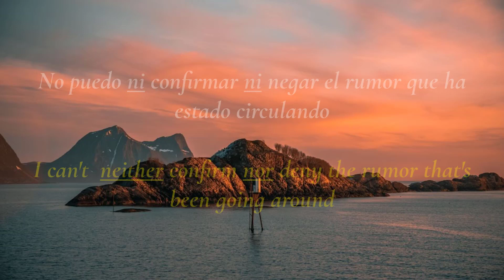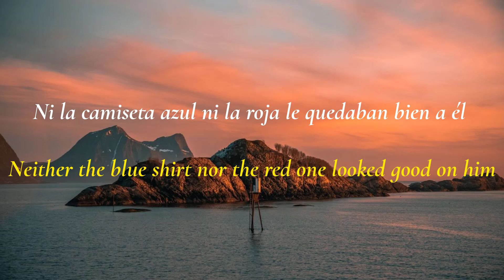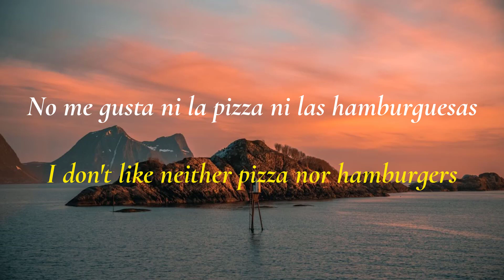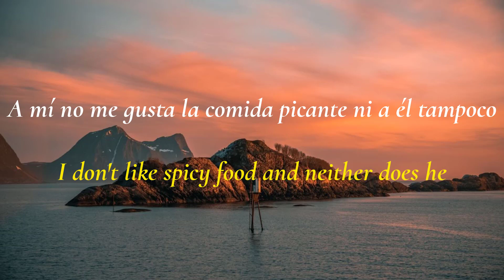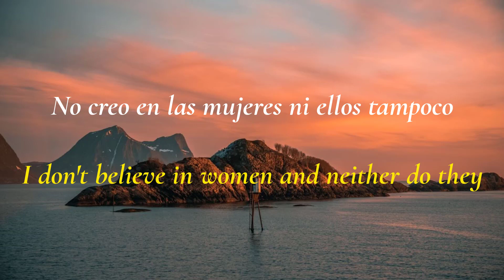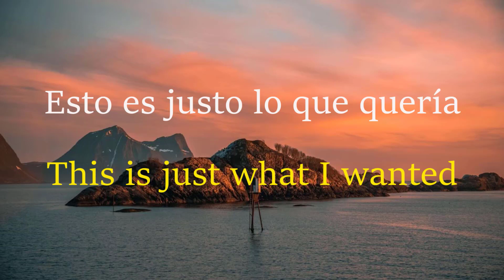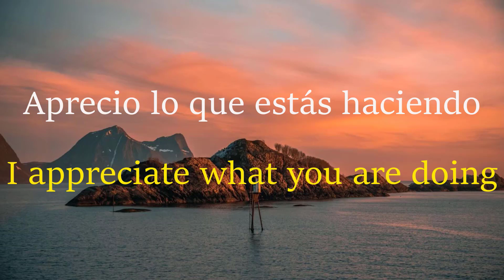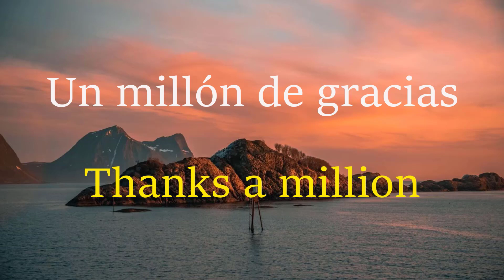Cómo usar neither y either en inglés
In this video, you’ll learn all the words and phrases you need to improve your  Spanish speaking skills and be able to have a conversation with a  Spanish native speaker.. This is THE place to start if you want to start learning  Spanish, and improve both, your listening and speaking skills.